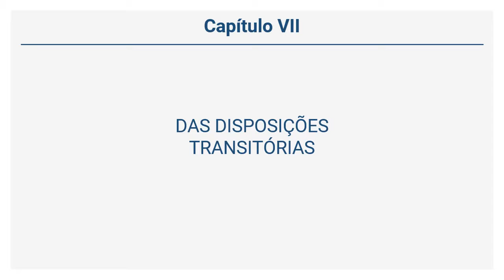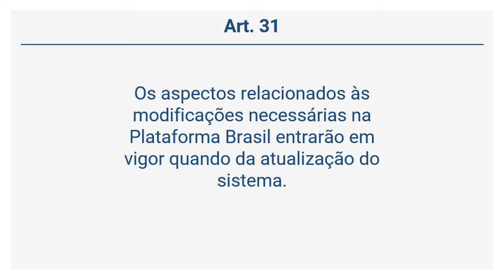Resolução CNS 510/2016 - DAS DISPOSIÇÕES TRANSITÓRIAS (Art. 29 a 31)